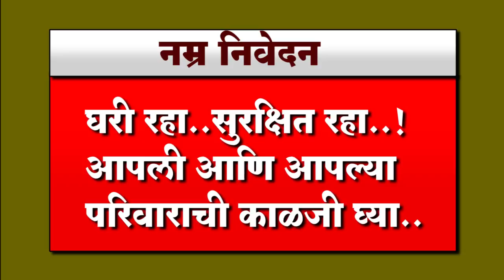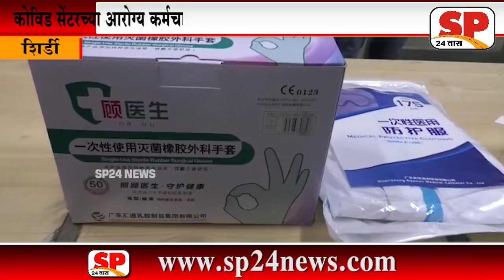COVID- साईबाबा Covid सेंटरला Tata Son's कडून 1 कोटी 37 लाखांची देणगी..